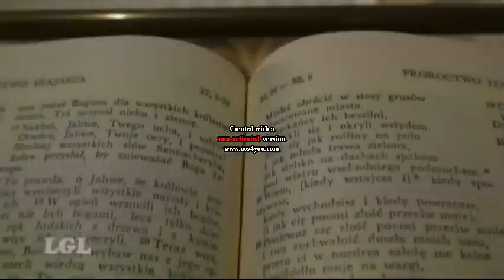Olivier Messiaen - Verbum cum Musica 22.04.2012r.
wideo: Mirosław Rajkowski